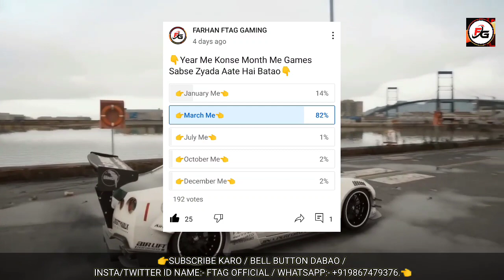GTA Trilogy Mobile Release, GTA 4 Release Date on Android, Gangstar New York Mobile Release Date🔥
About Video:-,
In Today's Video, I'm Showing You Guys About GTA Trilogy Mobile Release, GTA 4 Release Date on Android, Gangstar New York Mobile Release Date🔥

👇Video Details👇

In This Video You Will See GTA Trilogy Mobile Release, GTA 4 Release Date on Android, Gangstar New York Mobile Release Date & Many More Gaming Latest News🔥

As We Are Waiting for This All Games From a long Time & Now it is Coming for PC & Mobile Devices in Upcoming Months🔥

GTA Trilogy Mobile Will Release for Mobile Devices in First Half 2023 (Early March 2023) Confirmed🔥

GTA Trilogy Mobile Release Date Full Information You Can see & You Can Know Everything About GTA Trilogy Mobile in This Video🔥

GTA 4 Mobile by Rockstar Games Release Date Not Confirm Yet But Take Two Interactive Zynga Announced That They Will Release These Games for Mobile As Soon As Possible🔥

GTA 4 Mobile Will Come in 2027 or After More Years🔥Mostly in 2027 or More😑.

Also Take Two Interactive Revealed Financial Report Image & On That Image We Can See 20 Upcoming Games by Take Two Interactive for Mobile Devices Which Means Hopefully GTA 4 Mobile Will Also There🔥

Take Two Interactive New Earnings Call Event is on 8th February, 2023 & on That Event The Upcoming Games Confirmly, Specially Previously Launched Titles Remastered Plans Mostly Announced🔥

May be GTA 4 Mobile Edition Will Delay Due to GTA 6 Leaks & Bully 2😑

Now Rockstar Games Planning to Make Bully 2 After GTA 6 Released😱& This is Very Bad News for GTA 4 Mobile Lovers, See Full Details in Video🔥

Rockstar Games Will Release Bully 2 / Red Dead Redemption 3 / GTA 4 Remastered / Mobile Edition🔥

Gangstar New York Mobile Release Date Latest News Available in This Video, You Can See When Gangstar New York Mobile Will Release For Android🔥

Gangstar New York Mobile Now Mostly Comes in 2023 / 2024 / 2025, Gameloft First Release Gangstar New York Game for PC & Then Mobile OK🔥

CarX Street Android Release Date Latest News is Finally Out by CarX Technologies, Complete News See in This Video🔥

Valorant Mobile Release Date Available in This Video🔥

You Can See All The Upcoming Games in 2023 for Mobile Also in This Video🔥

GTA Trilogy Mobile
GTA 4 Mobile
Gangstar New York Mobile
CarX Street Android
Racing Master
Valorant Mobile
Rainbow Six Mobile
The Division Resurgence Mobile
Assassin's Creed Codename Jade

All GTA Trilogy Mobile, GTA 4 Mobile, Gangstar New York Mobile Release Date & Many More Gaming News Available in This Video🔥

So Watch This Full Video & Know More Games News in This Video OK🔥

So Plz,

Topic Covered:-,
1:- GTA Trilogy Mobile Release Date
2:- GTA Trilogy Release Date Mobile
3:- GTA 4 Mobile Release Date
4:- GTA 4 Mobile Me Kab Aayega
5:- GTA 4 Android Me Kab Aayega
6:- Gangstar New York Mobile Release Date
7:- Gangstar New York Release Date on Android
8:- GTA Trilogy Mobile Take Two Interactive
9:- GTA Trilogy Mobile Release Date 2023
10:- GTA Trilogy Mobile Gameplay
11:- GTA 4 for Android
12:- GTA 4 for Mobile
13:- CarX Street Android Download
14:- The Game Awards
15:- CarX Street Android
16:- Upcoming Games 2023